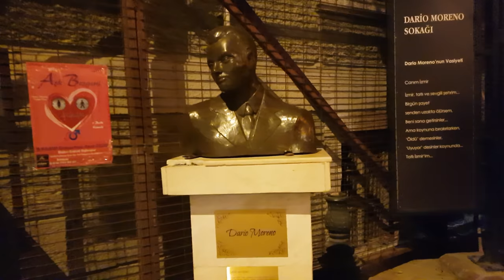ВЫРВАЛИСЬ отдохнуть с ЗУЛЕЙ ✅ ночной ИЗМИР- море ✅ САМОЕ туристическое место ✅ где УЖИНАЛИ ✅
1) ПРОСТО ПЕРЕЙДИТЕ ПО ССЫЛКЕ
  2)нажмите   " УСТАНОВИТЬ "
  3)дальше  нажать  " ЗАГРУЗИТЬ "